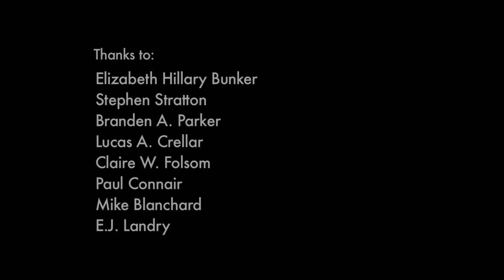ReThinkGender - Introduction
Please help us raise money for this project on Kickstarter by going

ReThinkGender is a video documentary, an interactive installation, and a web-based curriculum to explore what gender means today.

Are the gender roles we grew up with as boys and girls obsolete? Maybe these set gender roles made sense in a primitive hunter/gatherer culture, but aren't they stifling for the twenty-first century? It seems that as we act out the roles assigned to us, we create a world of misplaced aggression, passivity, fear and struggle.

It's not about straight, gay or even genitals. It's about how each of us
must look, act and dress because of our sex and how deeply that's
embedded in our society.